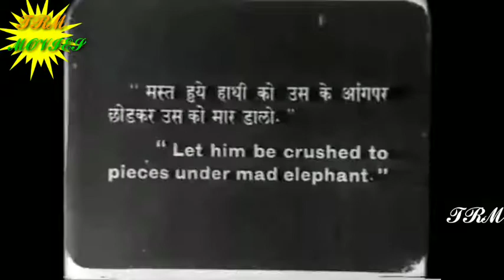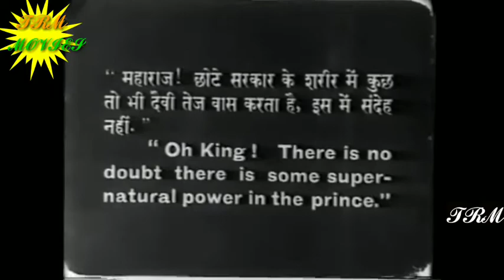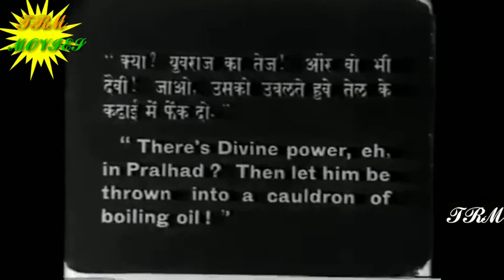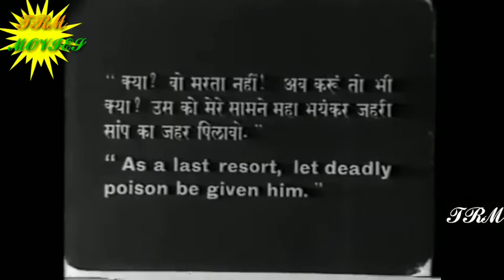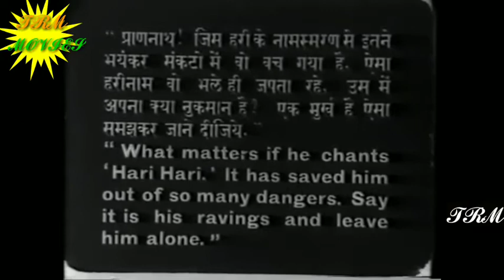India's Nineth Movie 1926 ( Bhakta Pralhad ) Hindi Full Movie / Short 6:09 mins | Gangaram Nhavi, Ya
𝓘𝓷𝓲𝓽𝓲𝓪𝓵 𝓻𝓮𝓵𝓮𝓪𝓼𝓮: 1926
𝓓𝓲𝓻𝓮𝓬𝓽𝓸𝓻: 𝓓𝓪𝓭𝓪𝓼𝓪𝓱𝓮𝓫 𝓟𝓱𝓪𝓵𝓴𝓮
𝓢𝓽𝓸𝓻𝔂 𝓫𝔂: 𝓥.𝓗. 𝓟𝓪𝓵𝓷𝓲𝓽𝓴𝓪𝓻
𝓢𝓬𝓻𝓮𝓮𝓷𝓹𝓵𝓪𝔂: 𝓓𝓪𝓭𝓪𝓼𝓪𝓱𝓮𝓫 𝓟𝓱𝓪𝓵𝓴𝓮
𝓒𝓲𝓷𝓮𝓶𝓪𝓽𝓸𝓰𝓻𝓪𝓹𝓱𝔂: 𝓐𝓷𝓷𝓪 𝓢𝓪𝓵𝓾𝓷𝓴𝓮
𝓒𝓪𝓼𝓽: 𝓖𝓪𝓷𝓰𝓪𝓻𝓪𝓶 𝓝𝓱𝓪𝓿𝓲, 𝓨𝓪𝓶𝓾𝓷𝓪 𝓖𝓸𝓵𝓮, 𝓑. 𝓟𝓪𝔀𝓪𝓻, 𝓑𝓱𝓪𝓾𝓻𝓪𝓸 𝓓𝓪𝓽𝓪𝓻